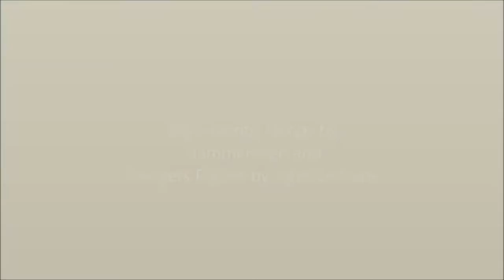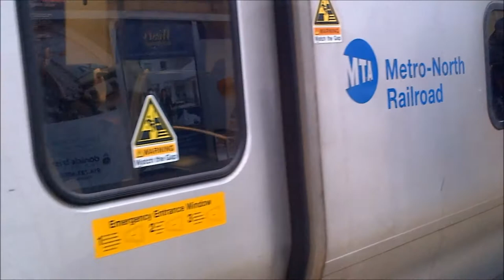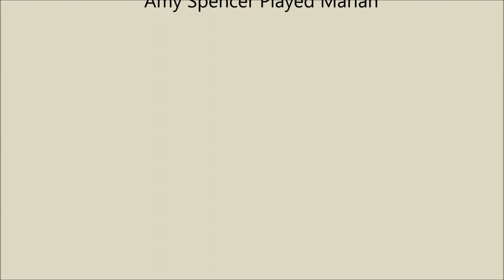Espresso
A movie about small talk.